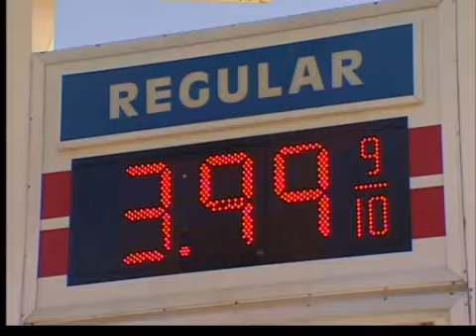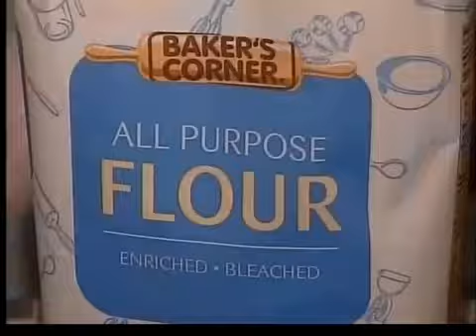Gas prices on the rise